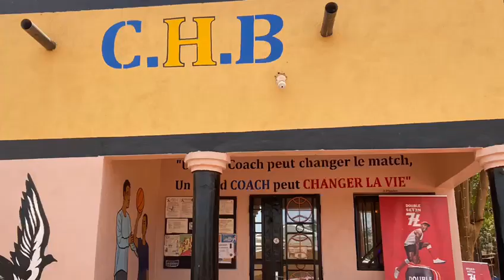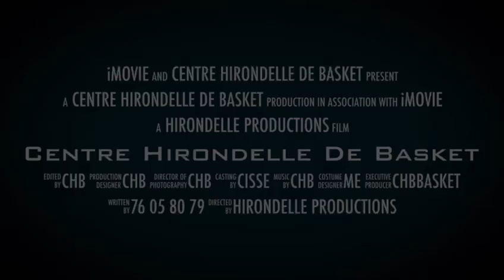Centre Hirondelle de Basket- CHB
L'école de Basket de référence au Mali